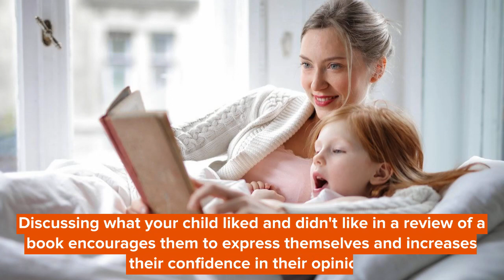Book Reports And Book Review (KS2) Made Easy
Reading books is a brilliant way to broaden the imagination of any primary school child.

Discussing what they liked and didn't like in a review of a book encourages them to express themselves and increases their confidence in their opinions. However, it's not always easy to get children to engage in reading books, let alone write down what they thought.

Have no fear, our guide to book reports and book reviews will lead you through the process to easily support your child's reading and writing.